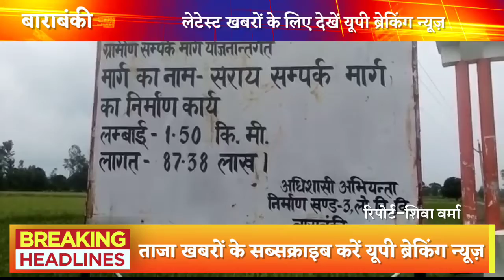बड़ी बहन बनी छोटी बहन की जान की दुश्मन,छोटी बहन की निर्मम हत्या